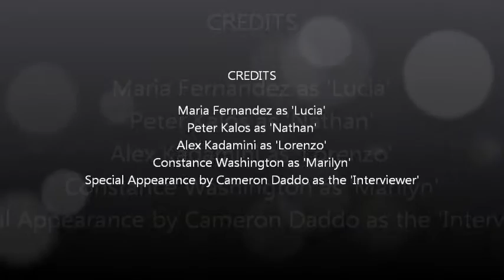Six Lovers Show Reel Maria Fernandez as Lucia wmv Full Version Use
Acting Showreel - 'Six Lovers' - Maria Fernandez